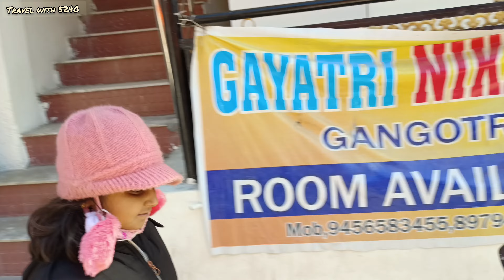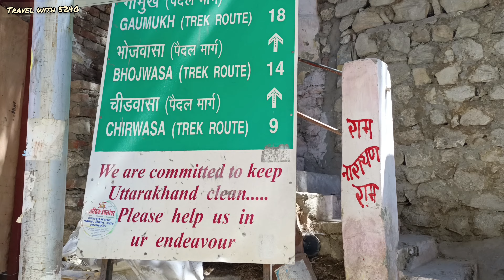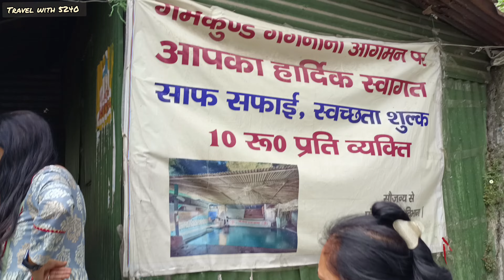Gangotri dham||Gangotri uttarakhand||char dham Yatra day 4||Uttarkashi to Gangotri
મિત્રો મારું નામ છે અમિત મેહતા અને આપનું સ્વાગત છે અમારી ચેનલ ટ્રાવેલ વીથ ૫૨૪૦.અમારી ચેનલ એ અમારી એક સહકુટુંબ ટ્રાવેલિંગ વ્લોગ છે જેમાં હું,મારી પત્ની ,મારી પુત્રી જ્યાં પણ ફરવા હરવા કે દેવ દર્શન માટે જઈએ છીએ તેના વીડિઓ અને તે જગ્યા ની સંપૂર્ણ માહિતી આપવામાં આવે છે.મિત્રો જો મારા વ્લોગ આપને પસંદ આવતા હોય તો ચેનલ ને સબસ્ક્રાઇબ કરી અમારો ઉત્સાહ વધારસો અને ચેનલ ને કેમ વધારે સારી બનાવી સકાય તે સબંધી આપના સૂચનો ખુબજ બહુમુલ્ય હોય તે જણાવજો.
Gangotri is the main religious places among the four Char Dham pilgrimage circuit, situated in Uttarkashi, is closely related to Goddess Ganga, the river that we know as Ganges.

The shrine of Gangotri is situated at an elevation of 3048 mts, amidst sylvan surroundings, constitutes one of the most important pilgrimages for the devout Hindus and emits a highly pious aura.
About Gangotri Temple
Gangotri is the place where holy river Ganga descended on the earth. Gangotri Dham is located in Uttarkashi, Uttarakhand, India. It is set among tall Garhwal Himalayan peaks, glaciers, deep forests, and is one of India's holiest pilgrimages. Gangotri is the home place of many ashrams, small shrines and temples.

The Gangotri Temple is dedicated to Goddess Ganga and located on the banks of River Bhagirathi. It lies close to the holy rock or the "Bhagirath Shila" where King Bhagiri had worshiped Lord Shiva.The river's actual source is at Gaumukh in the Gangotri glacier, 19 kilometres from Gangotri and can be accessible by trekking. The water from Gangotri is taken to Lord Shiva as an offering and is said to contain nectar that soothes Shiva's throat after he swallowed the poison
History About Gangotri
Ganga, the stream of life, touched earth for the first time in the Himalayas. The Gangotri shrine, dedicated to the Goddess, is located along Bhagirathi's right rear. The Gangotri temple, which stands at a height of 3042 metres, was built in the early 18th century by a Gorkha commander named Amar Singh Thapa.

Adrresh :-
ગંગોત્રી એ ભારત દેશના ઉત્તર ભાગમાં આવેલા ઉત્તરાંચલ રાજ્યના ઉત્તર કાશી જિલ્લામાં આવેલ મહત્વનું યાત્રાધામ છે. આ ઉત્તર ભારતનાં પ્રખ્યાત ચારધામ પૈકીનું એક ધામ છે. ગંગોત્રી ખાતે પવિત્ર ગંગા નદીનું ઉદ્ગમસ્થાન આવેલું છે. ગંગોત્રી હિમાલયની ગોદમાં આવેલું અત્યંત રમણીય સ્થળ છે.

અહીં જવા માટે ગંગા કિનારા પરના પવિત્ર યાત્રાસ્થળ હરદ્વારથી વાહન વ્યવહાર ચાલે છે.
Location:-